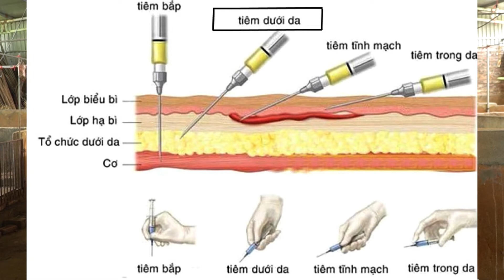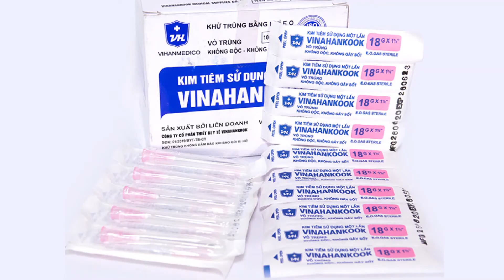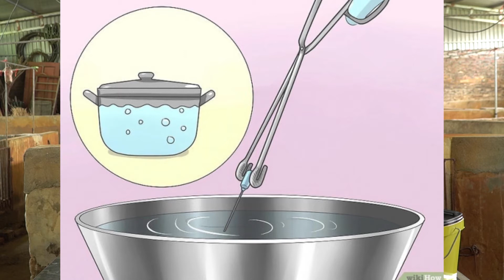Cần chuẩn bị những gì trước khi tiêm cho vật nuôi???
Liệu bạn đã thực hiện đúng các bước trước khi tiêm cho vật nuôi? Hãy cùng Dr.Vet nhìn lại những bước cần thiết khi chuẩn bị tiêm cho vật nuôi